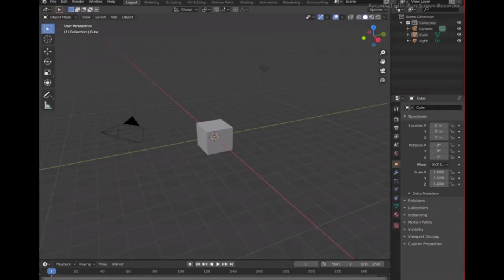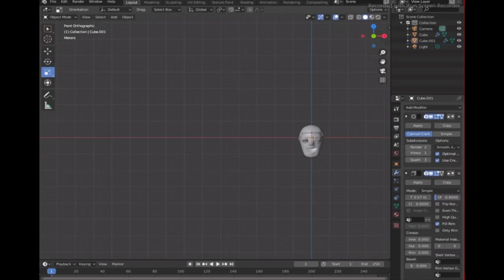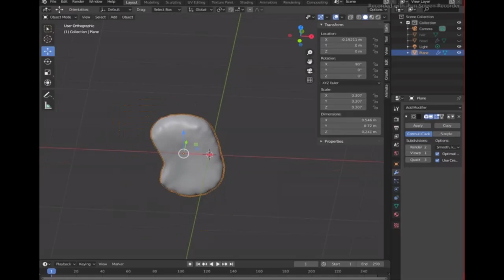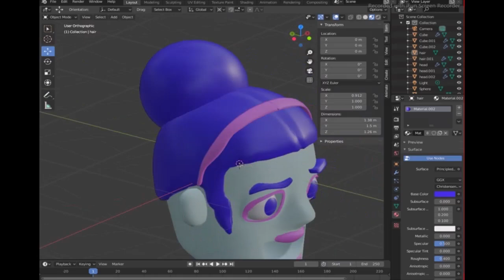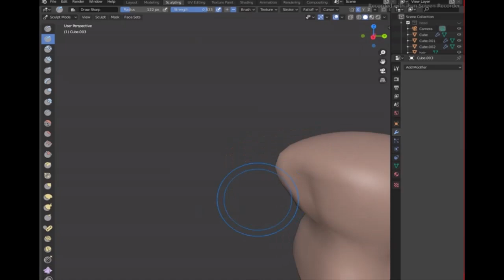[Blender/FNAF] Stylised Ballora [ABANDONED]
I made the body too, but suddenly I lost the motivation to do it. It was too problematic for me. Maybe I will redo it in the future.

Requests: CLOSED
Art Trades: CLOSED
Collaborations: ASK